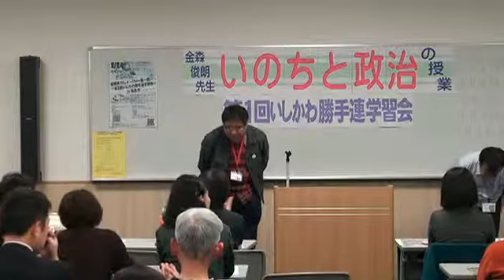第１回いしかわ勝手連学習会 〜金森俊朗先生「いのちと政治」の授業〜 その４